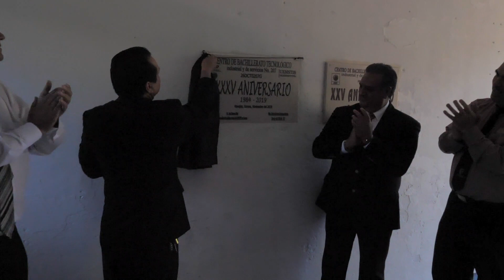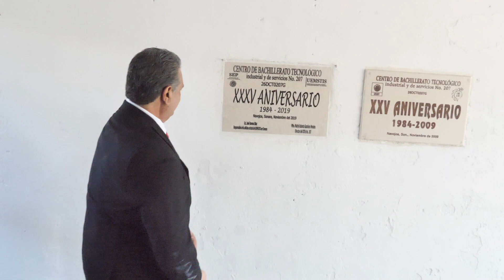CBTIS #207 Dic 2019 Personal Docente Placa de Aniversario